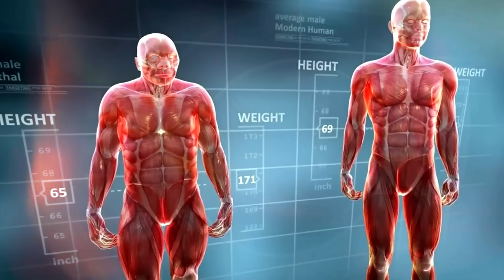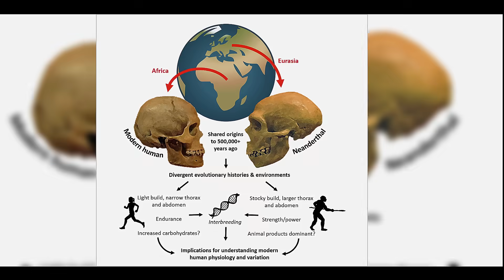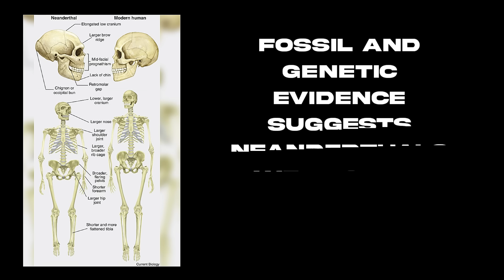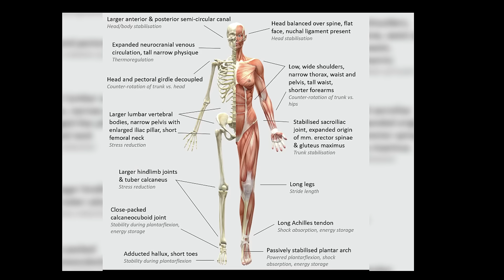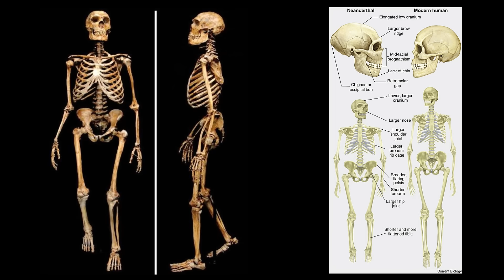The Superhuman Strength and Power of Neanderthal Man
Modern Humans are the last surviving hominins, but that does not mean we were the physically strongest humans.  In fact, like gorillas archaic humans such as Neanderthals were at least twice as strong as a modern man, based on studies of their anatomy and genes.     Neanderthals were dangerous predators who possessed "super-human" athletic abilities, characterized by well-developed muscles, quick reflexes, and powerful arms and legs, enabling them to rival the most skilled fighters.  The image of the Neanderthal as a squat, chiseled brute is sometimes overstated but Neanderthals definitely possessed strong, muscular bodies, and wide hips and shoulders. The density of their bones, the width of their pelvis, and the thick areas of muscle attachment indicate that they were very muscular. Contrary to the notion of Neanderthals as being stooped over like a gorilla, they walked fully upright but the comparison with the gorilla may not be inaccurate when we are talking about strength and reflexes.

CHAPTERS:
0:00 NEANDERTHALS STRENGTH AND POWER
4:00 NEANDERTHALS AS FIGHTERS
8:00 NEANDERTHAL ANATOMY VS MODERN HUMAN